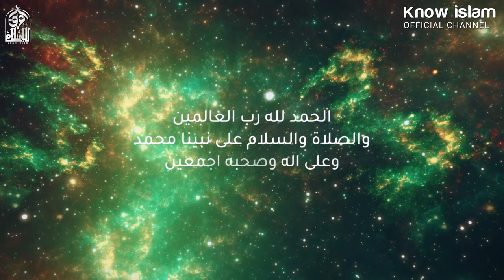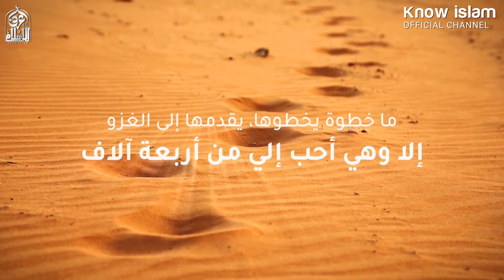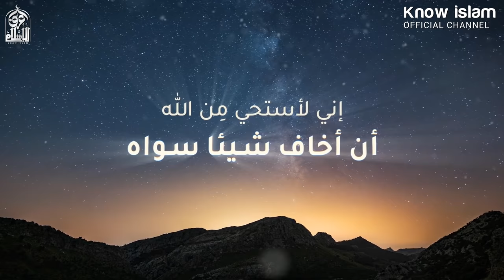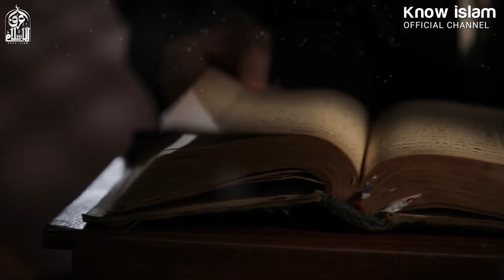الجزء الخامس - روائع قصص الصالحين لزيادة الإيمان [ صفة الصفوة ] د. محمد سعود الرشيدي